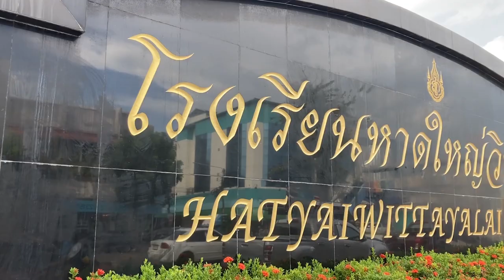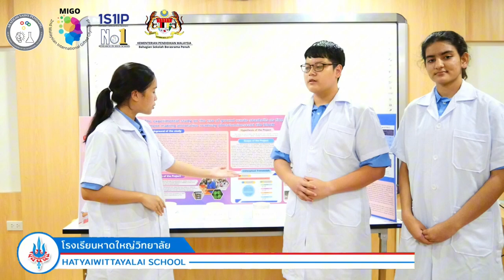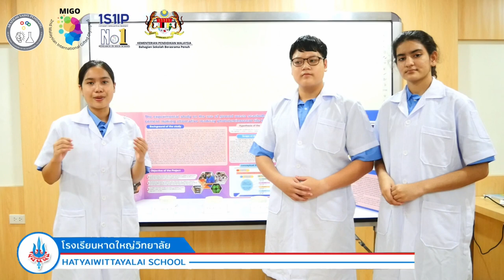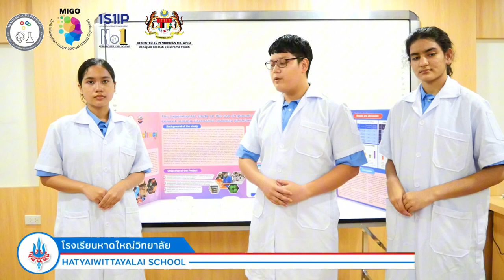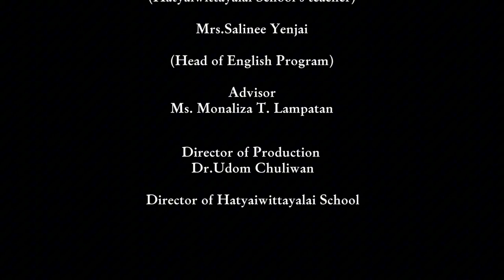MIGO2023 - Experimental Study of Ground Waste Seashells as a Fine Aggregate in Cement for Making...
Project Tiitle: Experimental Study of Ground Waste Seashells as a Fine Aggregate in Cement for Making an Alternative Roadway Photoluminescent Tile Block
Project by: Hatyaiwittayalai School